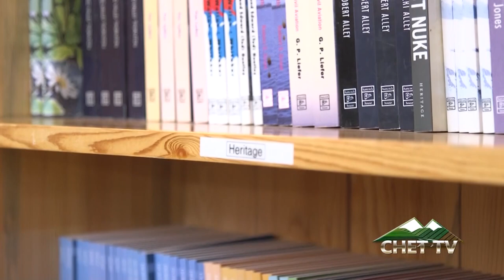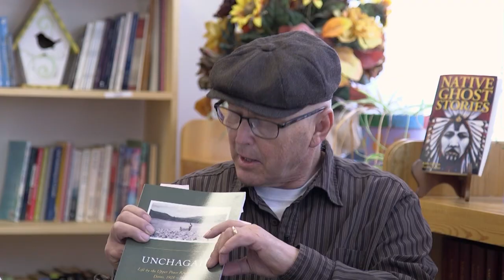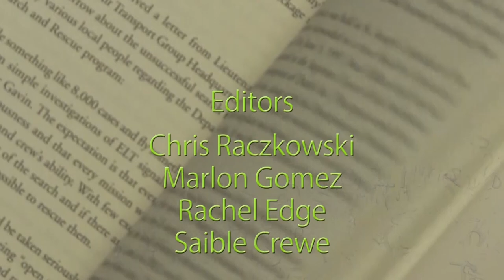Book Talk with Ted Stott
CHET TVs Leo Sabulsky sits down with Ted Stott, to chat about his uncle Henry Stotts book "Unchagah: Life by the Upper Peace River Before the Dams, 1928 – 1932”.